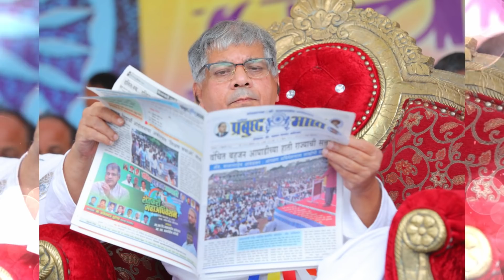1 Number Prakash Ambedkar - Official Video Song - Vishal Bhalerao & Janny Dholi - Samarthak Shinde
1 Number Prakash Ambedkar - Official Video Song - Vishal Bhalerao & Janny Dholi - Samarthak Shinde

This Is A Official Song OF Prakash Ambedkar ji

Credits
Lyrics- Vishal Bhalerao
Singer -  Samarthak Shinde
Producer -Sandip Bhalerao
Audio & Video Recorded At Shiney Studio Mulund
Camera Man - Rushikesh Salve
Corus - Vishal Bhalerao, Rushi salve, sandip Bhalerao

Special Thanks To Sujat Ambedkar